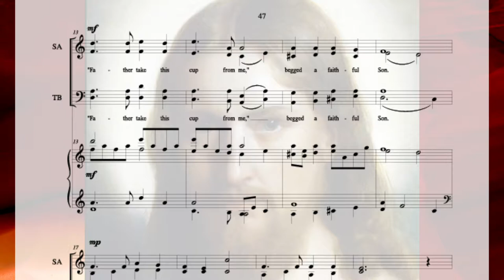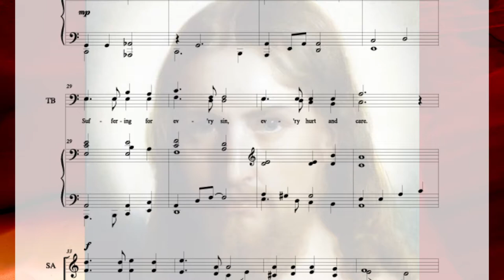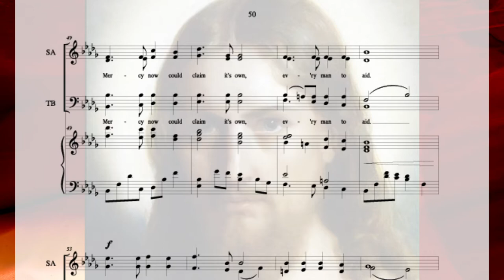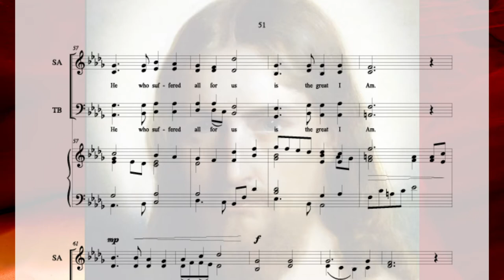Jesus in Gethsemane - SATB choir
A hauntingly beautiful piece for SATB choir with piano accompaniment.  Music by Kevin G. Pace.  Text by Mark R. Fotheringham.